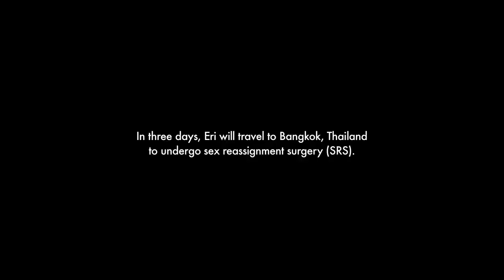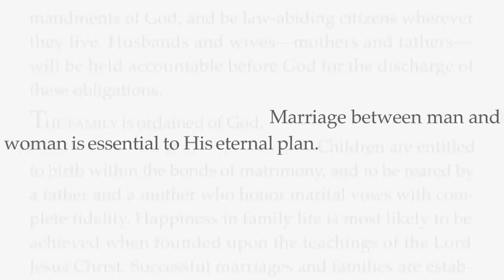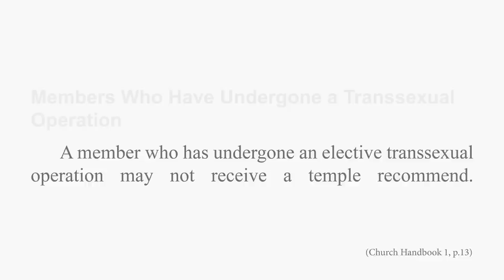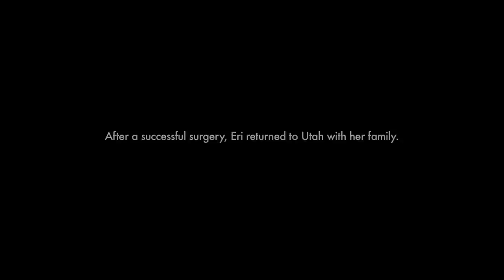Growing Up Transgender and Mormon | Short Film Showcase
Eri Hayward was born as a boy in Utah and raised in the Church of Latter-Day Saints. Filmmaker Torben Bernhard shot this poignant short, Transmormon, just before Eri flew to Thailand for sexual reassignment surgery. In the piece, she and her family talk about the long and often painful journey it took to recognize and embrace her transgender identity and the role their faith played along the way. "Being LDS was our life," she says. "It's one of the reasons I didn't find out about what being trans was until I was an adult."